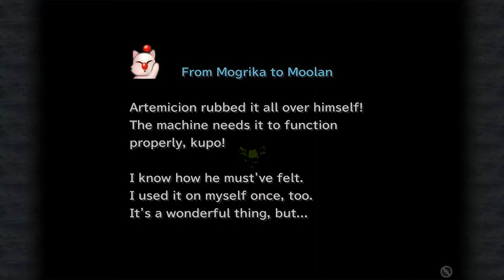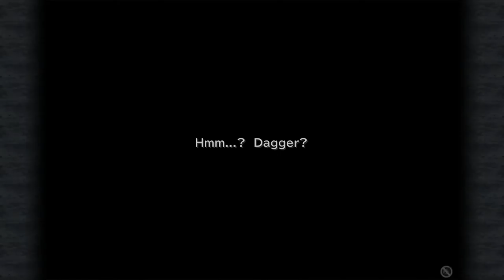Final Fantasy IX [24] Mass of Moogles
It had completely slipped my mind who the woman was supposed to be. I figured it would be someone from Kuja/Zidane's world/dimension.